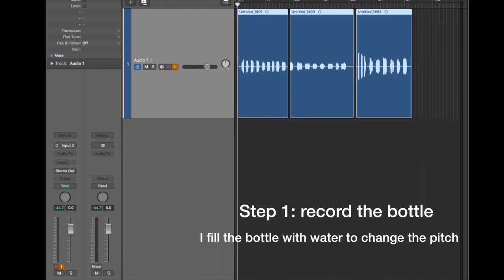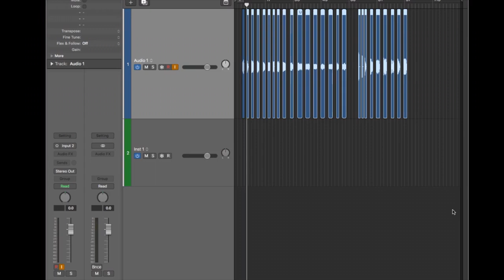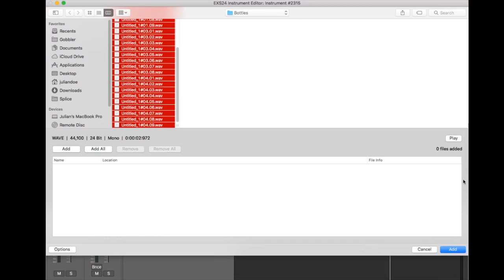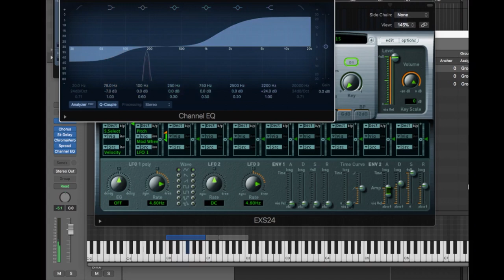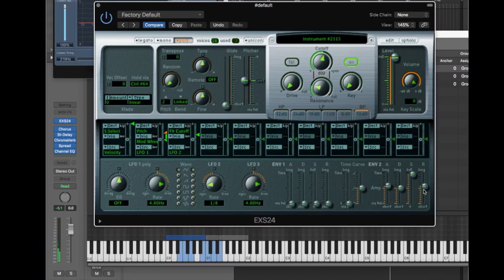How I make a sample instrument (ESX 24) with a bottle (Sound Design)